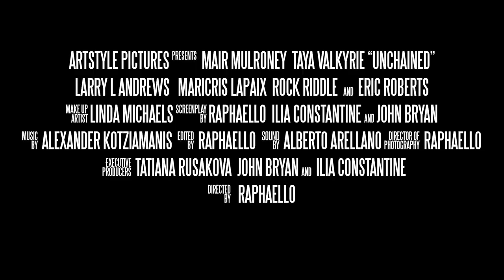UNCHAINED (2021) | Official Release Trailer | Taya Valkyrie, Mair Mulroney, Eric Roberts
Produced by

Raphaello
John Bryan

ArtStyle Pictures is an independent production company based in Los Angeles. We believe in powerful and unique stories that will inspire. After all, every Art must have its Style.